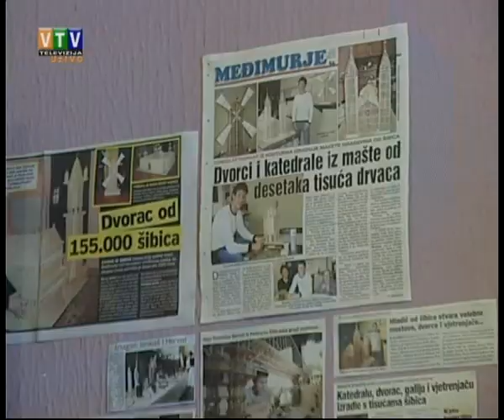Tomislav Horvat u emisiji Život na sjeveru VTV-a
Prilog o Tomislavu Horvatu iz Podturna koji radi makete od šibica prikazan u emisiji Život na sjeveru Varaždinske televizije emitirane 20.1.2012. godine.